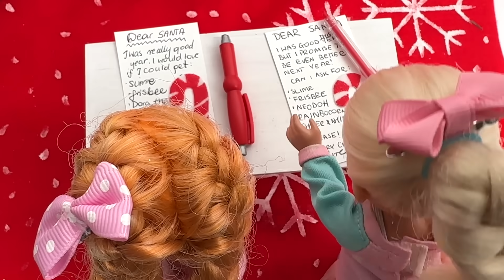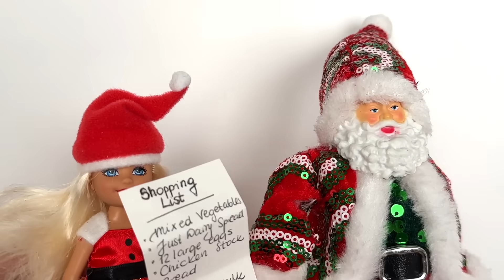Elsie and Annie Sending Letters to Santa!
Elsie and Annie need to post their Santa Letters today, otherwise Santa won't get them on time! But accidentally Christoph posted Anna's Shopping List instead!! Will Elsie and Annie be able to swap the letters??